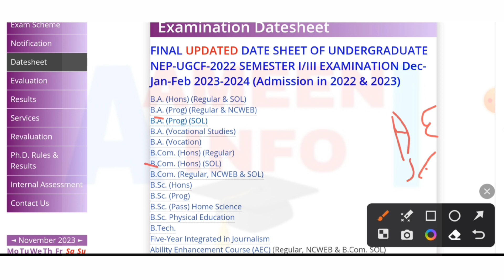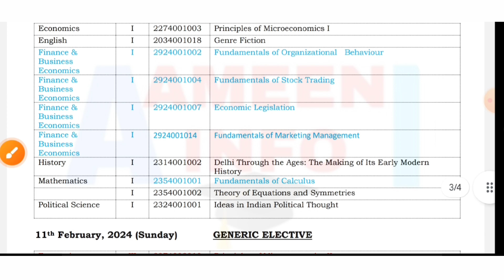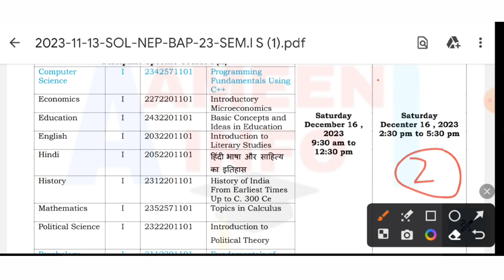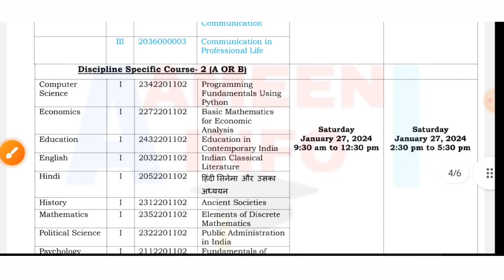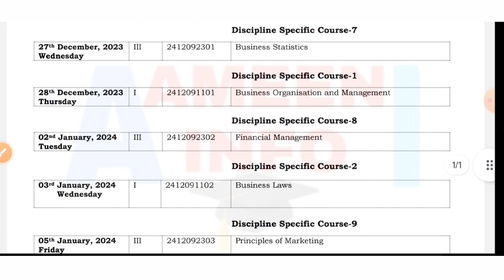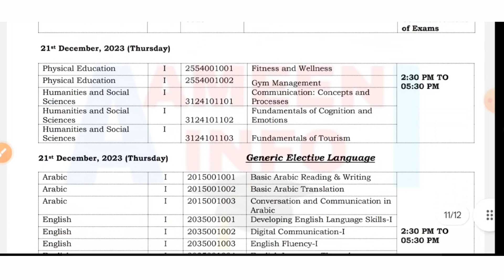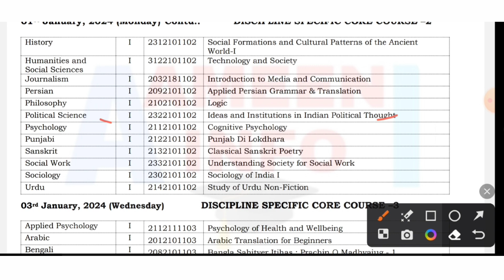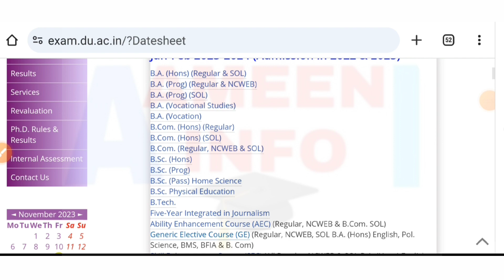SOL First Semester New Datesheet Release Dec 2023 exam | Sol final Datesheet 1st Semester Dec 2023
New And Revised Datesheet of First Semester NEP du Sol after revised ug academic calendar
note : Some courses datesheet remains no change